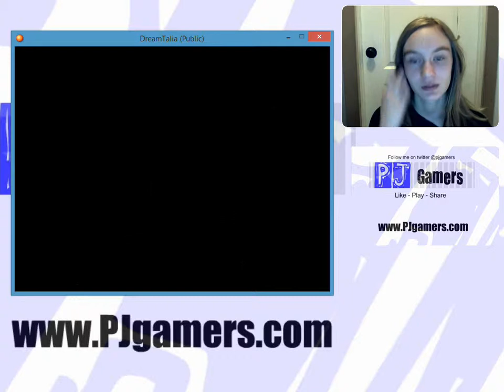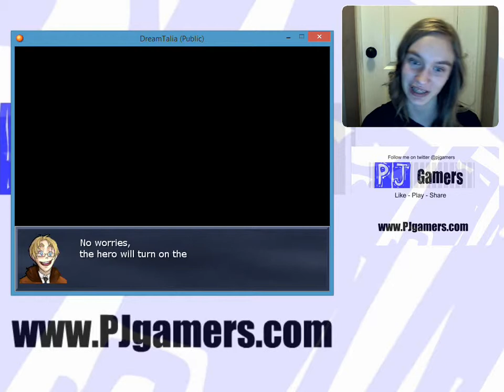DREAMTALIA with Piper [Part 13]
Letsplay Dreamtalia: You SHALL NOT PASS!!!